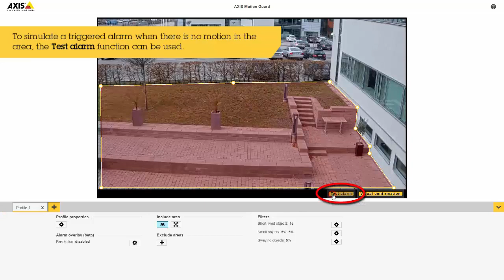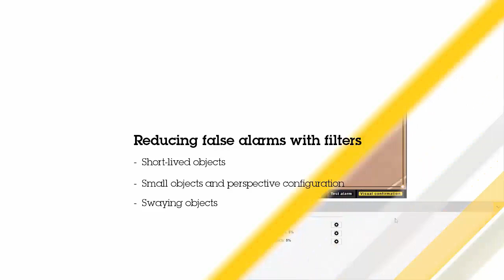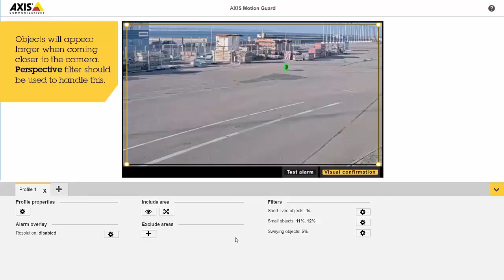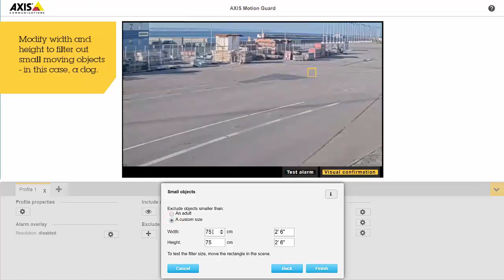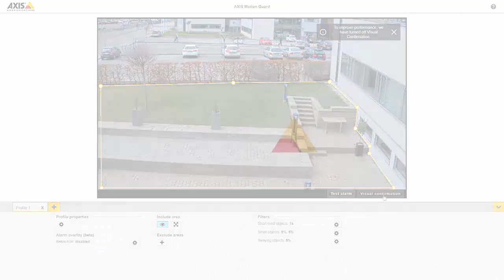Configuration tip: AXIS Motion Guard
A video clip showing how to set up and configure AXIS Motion Guard.
This video demonstrates how to set up a detection area and the use of ignore filters to reduce false alarms.

How to create multiple profiles, set up Action rules and configure Alarm Overlay for AXIS Guard Suite